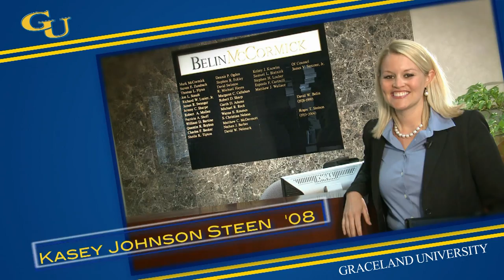GU Prepares You for a Lifetime of Success!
The newest Graceland University commercial